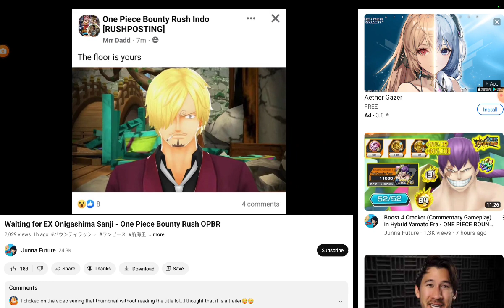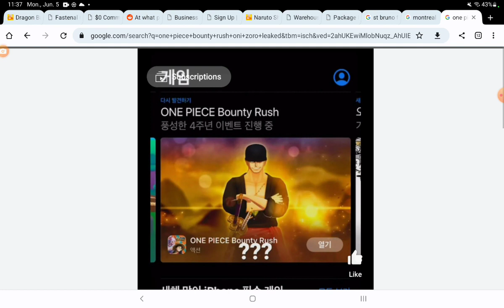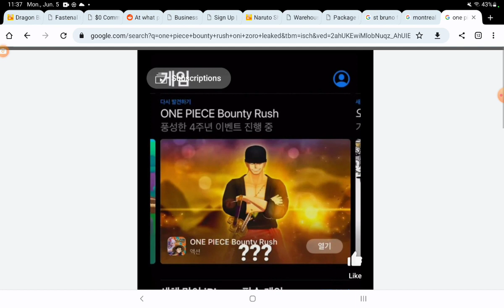Onigashima sanji Leaked?? @JunnaFuture One Piece Bounty rush